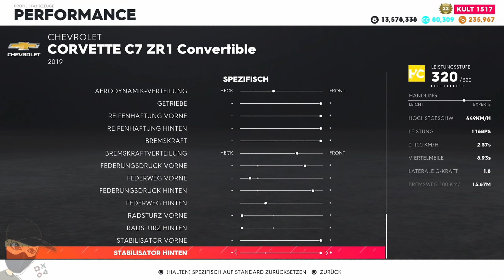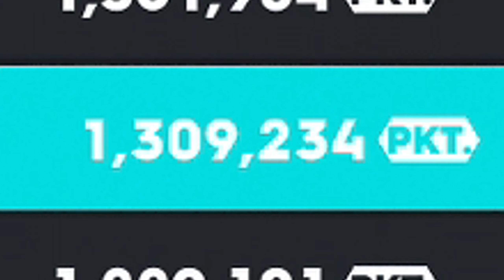The Crew 2 -- UPTOWN WILDERNESS Live Summit PLATIN GUIDE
The Crew 2 Uptown Wilderness Live Summit Platinum Guide + Die INFERNO Platin Belohnung. In diesem Video. (The Crew 2 PS5) Viel Spaß mit dem Video. [MARVINKENO]

Summit Beginnt bei; 5:46

1 -- Tiefflug 5:49
2 -- Slalom 7:21
3 -- Bojenzerstörung 8:03
4 -- RX Rennen 9:43
Kleine Ansage bei 11:41
5 -- SR Corvette Grand Sport 14:18
6 -- RR Rennen 16:40
7 -- SR Geliehenes Fahrzeug (Jeep Wrangler Pioneer Edition) 21:40
8 -- RR MOAB Quicksand Concept 25:25
9 -- HC Corvette C7 ZR1 Convertible 28:36
10 -- Endpunktestand 31:10

📌 *Unterstütze Marvin Keno für mehr Videos, Livestreams und mehr*

✚ Discord: 🔊 Nur auf anfrage! Aktivität vorausgesetzt!